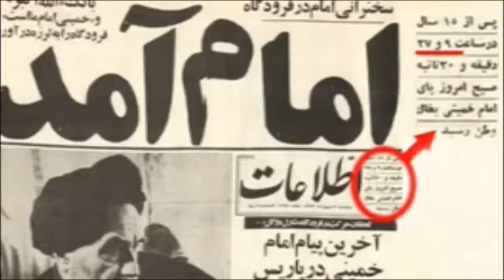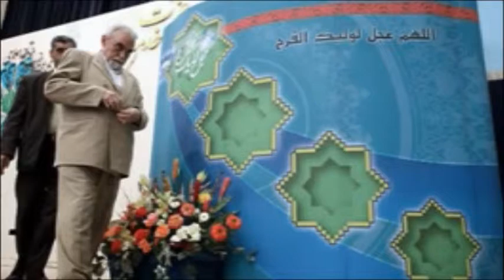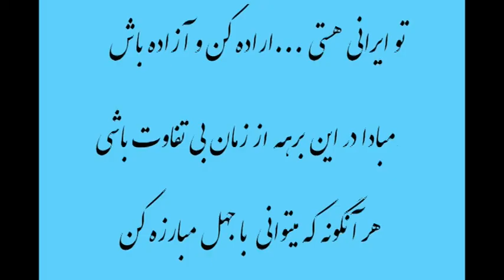22 Bahman 57 - Abbas Heidari - PERSIAN PATRIOTS CLUB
تو ایرانی هستی ...اراده کن و آزاده باش
مبادا در این برهه از زمان بی تفاوت باشی.
هر آنگونه که میتوانی  با جهل مبارزه کن
کلوپ ایرانیان آزادیخواه